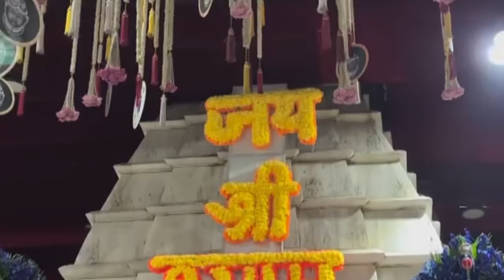Khatu । श्याम बाबा का मंदिर घर में कैसे और कहाँ स्थापित करें | संपूर्ण विधि और दिशा-निर्देश ।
Video Description:

घर में श्याम बाबा का मंदिर स्थापित करना शुभ और सुख-समृद्धि का प्रतीक है। इस वीडियो में जानें कि श्याम बाबा का मंदिर घर में कहाँ स्थापित करें, सही दिशा कौन सी होनी चाहिए? श्याम बाबा की कृपा प्राप्त करने के लिए इस सरल विधि का पालन करें।

श्याम बाबा मंदिर स्थापना/घर में श्याम बाबा मंदिर/श्याम बाबा पूजा विधि/श्याम बाबा की कृपा/घर का मंदिर/श्याम बाबा दिशा निर्देश/श्याम मंदिर स्थापना/धार्मिक विधि/श्याम पूजा/खुशहाली के लिए श्याम बाबा/khatu shyam ji ka mandir kis disha mein lagaye/

1. Ghar mein mandir ka sahi sthan

2. Mandir placement in home

3. Home temple vastu tips

4. Mandir location in house

5. Vastu shastra for home temple

6. Puja room vastu tips

7. Ghar ke mandir ke liye vastu

8. Temple direction in house

9. Mandir sthaapna ke niyam

10. Best direction for mandir in home

11. Ghar ka mandir kis disha mein ho

12. Mandir vastu dosh remedies

13. Puja ghar vastu shastra

14. Mandir ka sahi sthan kaise chunen

15. North-East direction for mandir

16. Mandir setup in small house

17. Ghar ke mandir ke niyam

18. Mandir ke liye vastu shastra tips

19. Vastu for home mandir location

20. Mandir ghar mein kaha hona chahiye